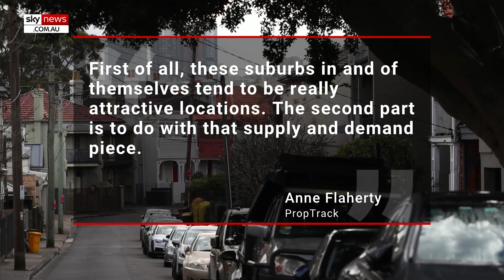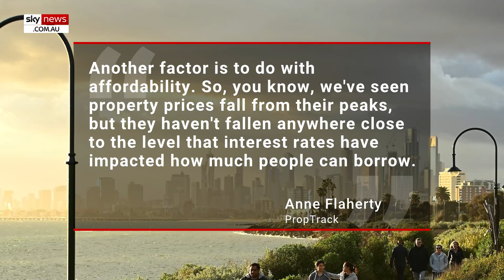Here's the list of the worst suburbs to buy a house in Australia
New data from PropTrack's latest figures have revealed the worst suburbs to consider buying a house in Australia.

The list details the suburbs with the most in demand properties, as some homes are reported to have as many as 500 potential buyers.